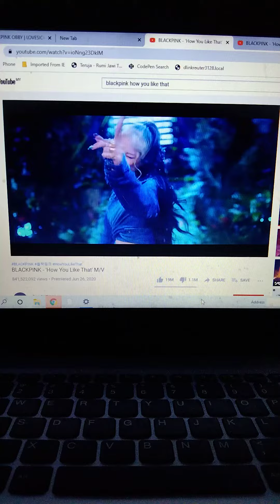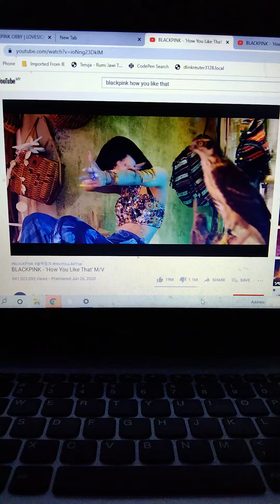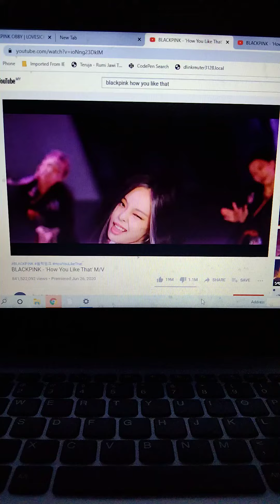Blekjek sing then BlackPink